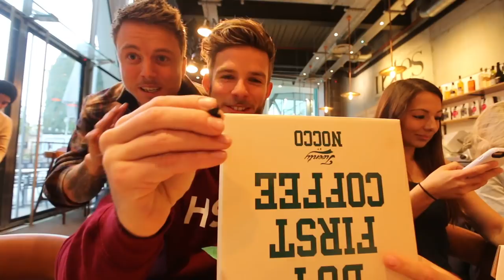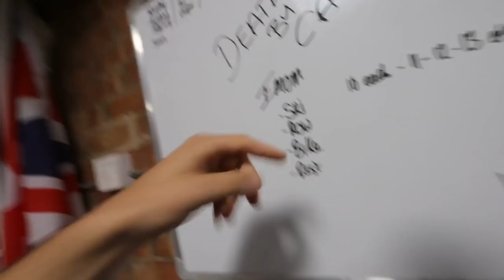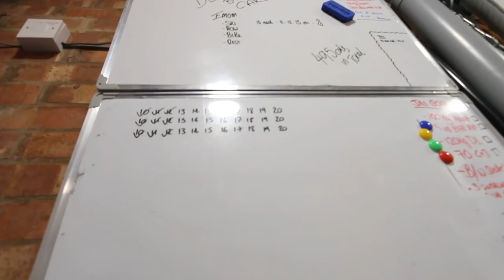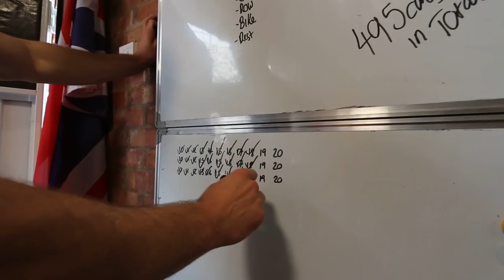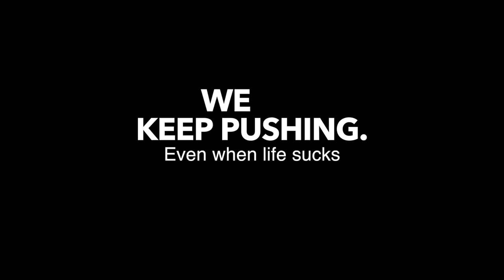My FIRST ever "DEATH BY CARDIO" (Crossfit Workout)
Doing the Crossfit workout Death By Cardio for the First time - THANK YOU SPENCER HENDEL for the Idea!

WORKOUT: EMOM (Every Minute On the Minute)

1) SKI
2) ROW
3) BIKE
4) REST

Start at 10 Calories on each and go to 20 by 1's - If you make 20 cal on each the WOD IS OVER! :)